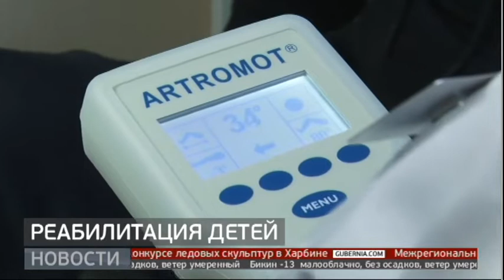Реабилитация детей. Новости. 15/01/2020. GuberniaTV